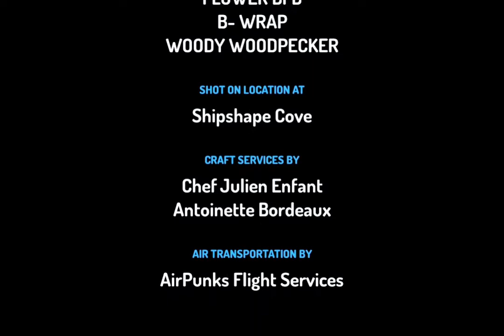BBQ FOILES (2022)